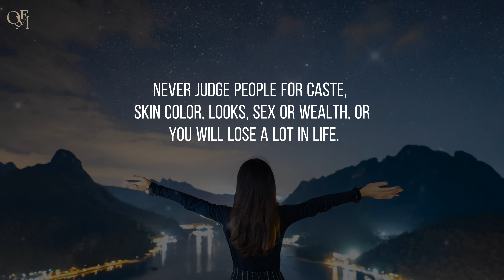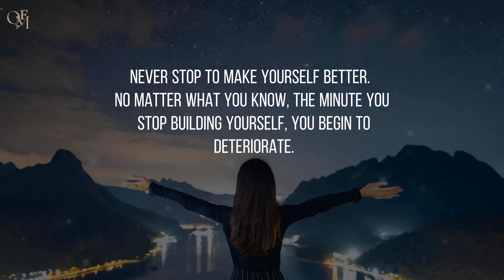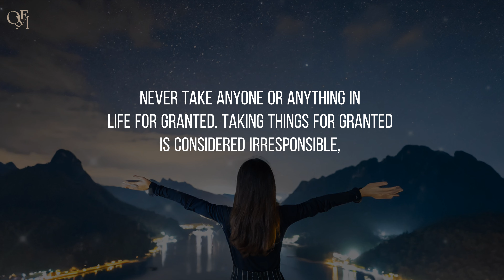Never Accept Disrespect | Life Lessons for Success & Happiness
Learn 15 key life lessons that will help you navigate through challenges and achieve success and happiness. From setting boundaries to self-improvement, this video covers essential tips to empower yourself and live a fulfilling life. Watch now and start implementing these valuable insights today!

Yours Queries 👇

life lessons
self-improvement
success
happiness
boundaries
self-respect
optimism
positive thinking
growth mindset
personal development
self-care
confidence
opportunities
relationships
hope
Never accept disrespect
self-respect
walk away
present happiness
past incidents
blind trust
financial decisions
loan management
judgmental behavior
respect for all
avoid stereotypes
income privacy
stress management
cheating in relationships
feelings manipulation
self-improvement
personal development
self-confidence
hope in life
optimism and positive thinking
self-care
seizing opportunities
valuing oneself
gratitude
responsibility
maximizing potential
motivation
2024 motivation
best motivation
motivation for success
win motivation
motivational video
motivational speech
motivational
motivational quotes
lessonable quotes
motivational speeches
Important skills to learn in life
Learning quotes for life
Real life quotes
Powerful quotes
Attract good things in your life
Hard work quotes to success
Viral motivational quotes
Most famous quotes
Motivational quotes that hit hard
Best quotes on time
Enjoy life quotes
how to improve quality of life
Best motivational quotes book
Motivational quotes to study hard
Life changing motivational quotes
Motivational speakers change your life
Motivational speaker for success in life
Most popular motivation
how to achieve your goals in english
how to achieve your goals in life
how to achieve your goals faster
how to achieve your goals speech
how to achieve your goals motivation
motivational thoughts
mental resilience quotes
beautiful quotes
sad quotes
cute love quotes
hearth thouching quotes
heart touching
quote
motivational quote
inspirational quote
sad quote
quote about life
life changing quote
billionaire quotes
mental strength quotes
quotes to build resilience
greatest stoic quotes
thomas shelby quotes
motivational videos
love quotes for my sweetheart
quotes about men
wise quotes
relationship quotes
love quotes for girlfriend
wise thoughts
sigma rule motivational quotes
einstein quotes
100 best quotes
quotes compilation
daily life quotes
heart broken sad quotes
broken heart